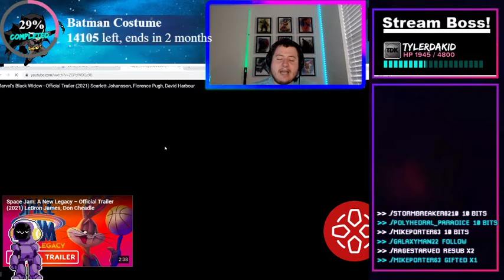Space Jam Trailer Review & Reaction! Will it be good?